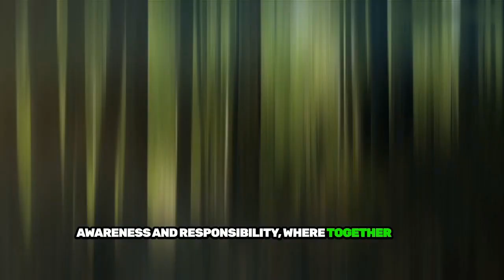i Blame No One: Finding Freedom from Blame